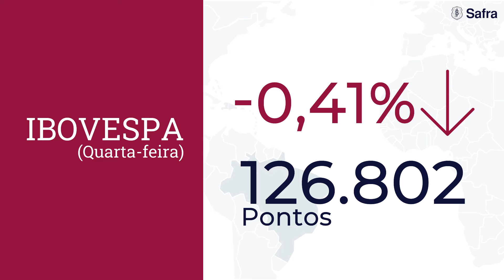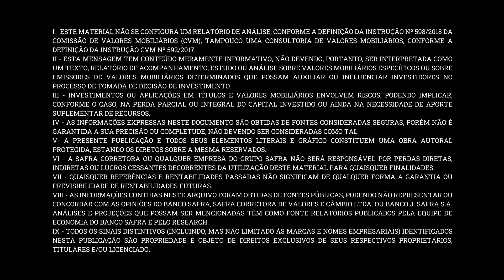Morning Call Safra: Bolsa tem perspectiva positiva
No Morning Call desta quinta-feira, 1º de julho, comentamos o resultado dos mercados em junho. No segundo bloco, apresentamos alguns dos números que podem repercutir sobre a sessão de hoje.